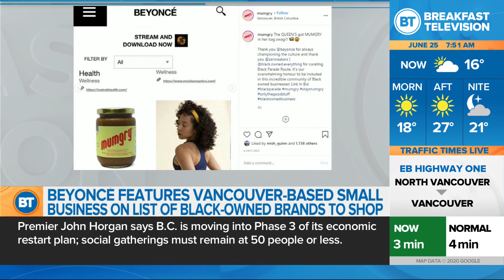BT Entertainment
Beyoncé gives a shout-out to Vancouver's Mumgry, 'Mulan' could be delayed again, and a 'Twister' reboot is in the works.